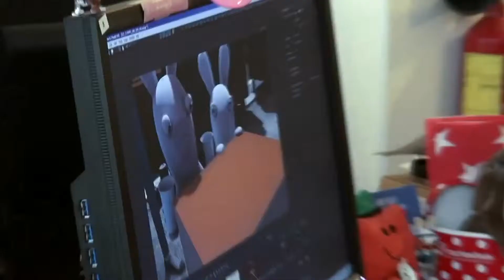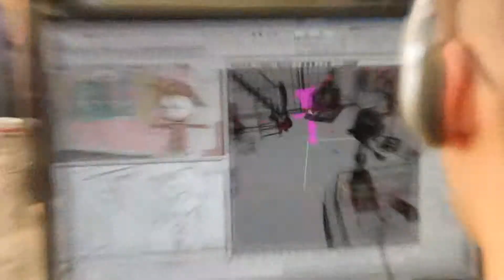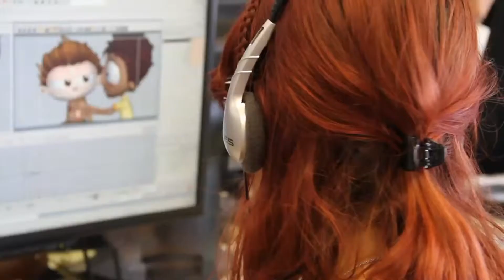MIDI CAPITAL investit dans Teamto, studio d'animation 2D et 3D Made in France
Midi Capital est une Société de Gestion agréée par l'Autorité des Marchés Financiers, spécialisée dans l'accompagnement en fonds propres des PME et PMI non cotées. Midi Capital investit et commercialise des fonds souscrits par des institutionnels (FCPR) ainsi que par des investisseurs privés (FIP, FCPI et Mandats de gestion).

Forte de professionnels issus du monde du conseil et de l'entreprise, l'équipe de Midi Capital fait partie des sociétés de gestion françaises les plus actives du segment des PME -- PMI.

Par le biais de son Mandat de Gestion Club Deal 2013, Midi Capital a investi dans l'entreprise Teamto, forte de 25 ans d'expérience dans l'animation 2D et 3D 100% français.

Pour plus d'informations, consultez notre page web ou le site dédié aux PME sélectionnées par notre Mandat de Gestion Club Deal 2012